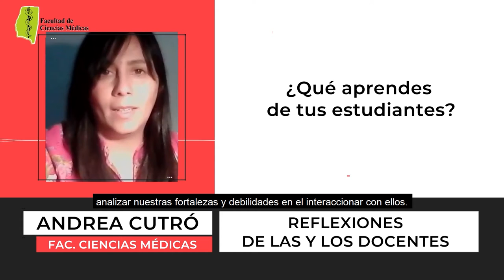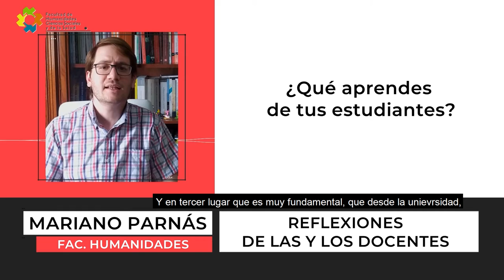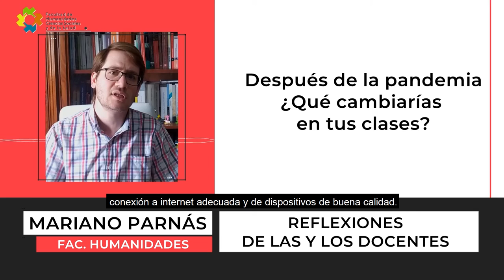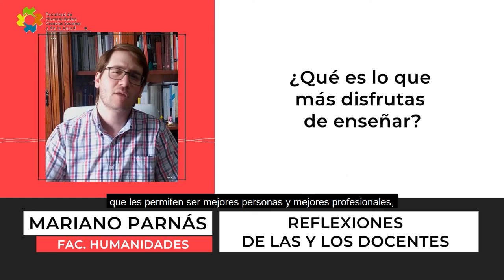INFO UNSE 22/10/2021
📺 En la edición de hoy, compartimos información sobre:

🔸Charla-debate titulada “La Política Nacional de los Bosques Nativos”.
🔸Jornada de Promoción del Asociativismo y la Economía Popular.
🔸Presentación del libro “Aportes de la FAyA para el desarrollo”.
🔸Segmento “Voces” con DocentesUNSE.